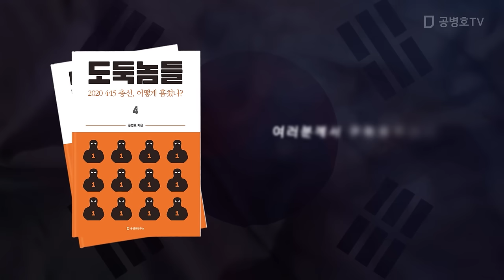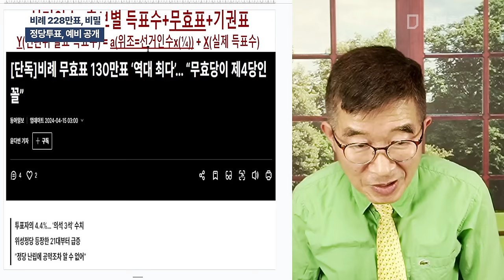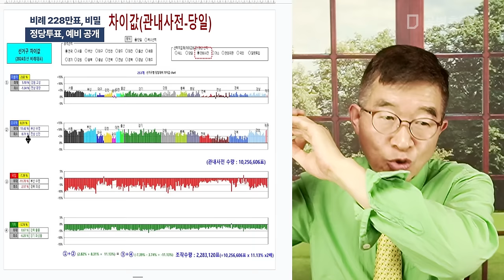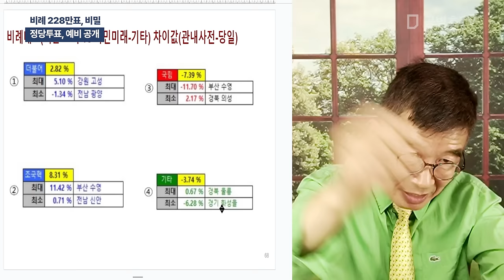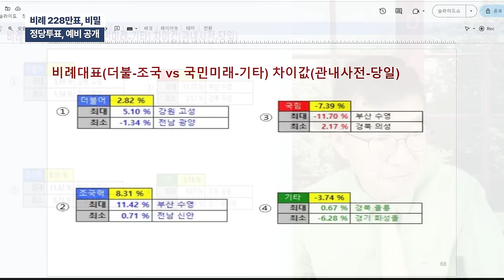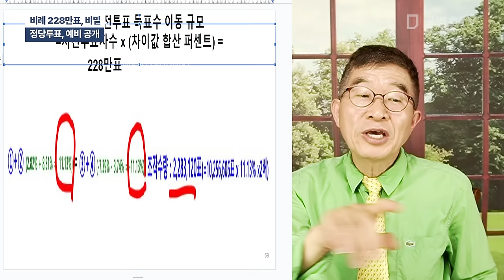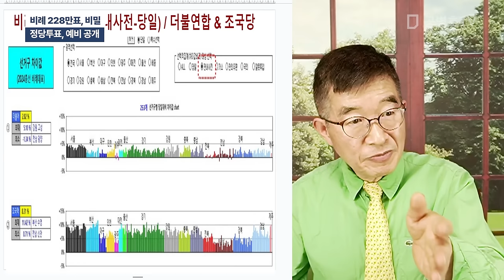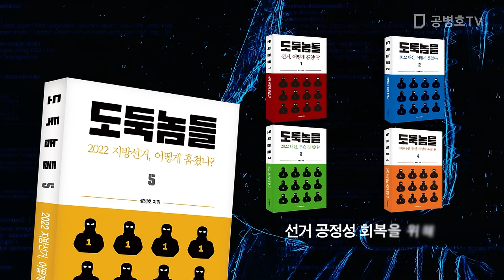비례 228만표, 비밀 / 정당투표, 예비 공개 [공병호TV]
Bitcoin : 3MTW849AkP2ftLeSK2teZHMmzLu7Z83s9U